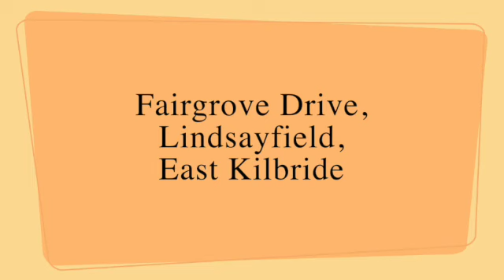Fairgrove Drive, Lindsayfield East Kilbride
Built by Taylor Wimpey is this four-bedroom detached villa with driveway and integral garage. The area is popular with families, allowing easy access to Hairmyres Train Station, regular bus services, primary and secondary schools, and sports and recreational facilities.